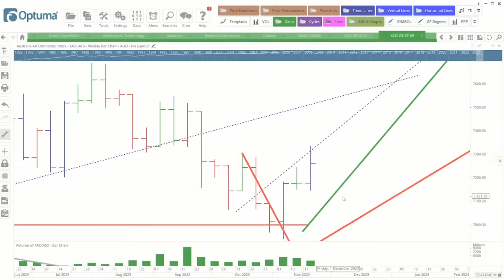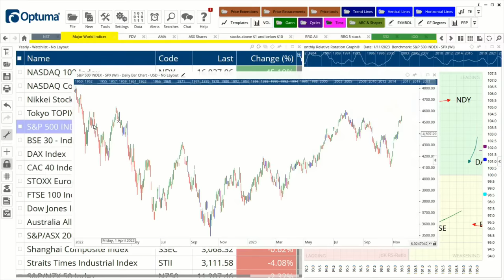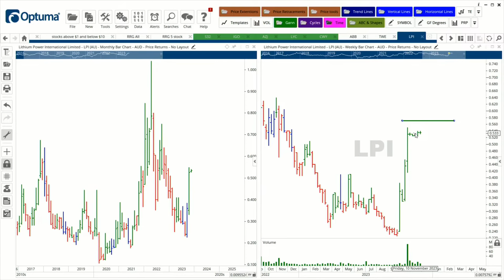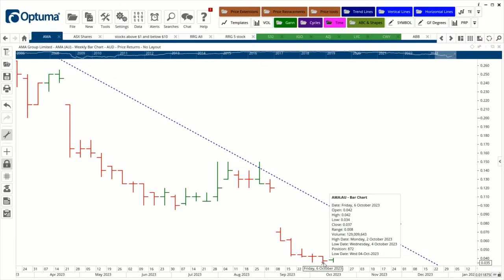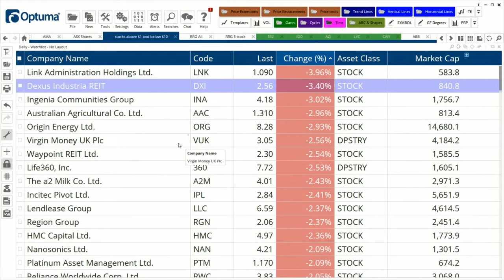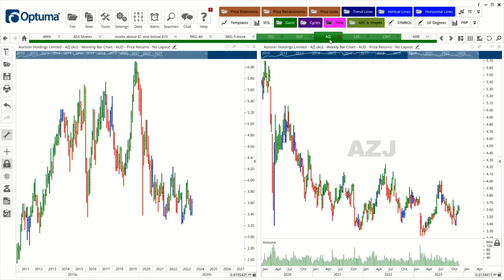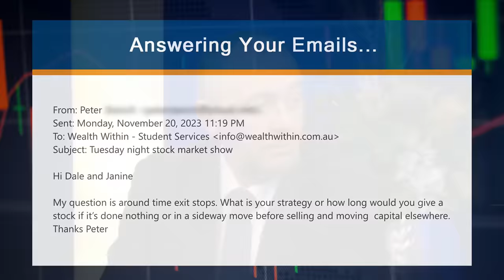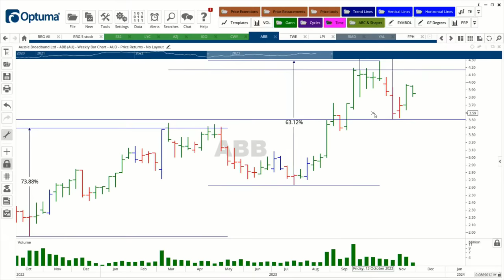5 Best Stocks to Buy Under $10 that Will Rise 20% or More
If all you had to do to make 20% in the next 12 months was find at least five best stocks to buy under $10 with the potential to rise, you would do it. So, how do you identify these hot stocks to buy from so many, and where do you start? In tonight's show, Dale and Janine share the steps to get you started so you can identify the best stocks to buy as the market turns up. They also share their top 5 hot stocks to buy under $10.

Action Items: To purchase Dale’s bestselling book, How to Beat the Managed Funds by 20%, visit:

TIMESTAMPS

0:00 Intro
1:36 Hot Stock Tip: NST
6:32 Analysing World Markets
11:34 Answering Your Questions!
25:29 5 Best Stocks to Buy Under $10 that Will Rise 20% or More (Topic)
50:05 Answering Your Questions!
1:00:24 Next Week on The Australian Stock Market Show